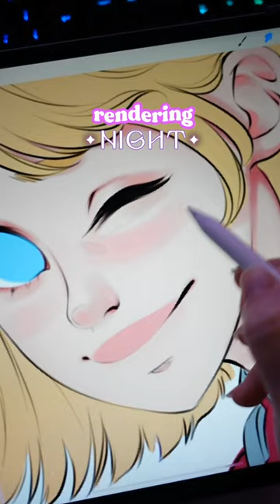Character sketch|Rendering eyes|Digital art|procreate